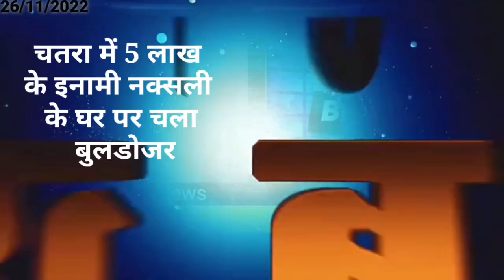आज 27 नवंबर 2022 झारखंड की ताजा खबर ।। Today Jharkhand News, Jharkhand Breaking News Cm Hemant